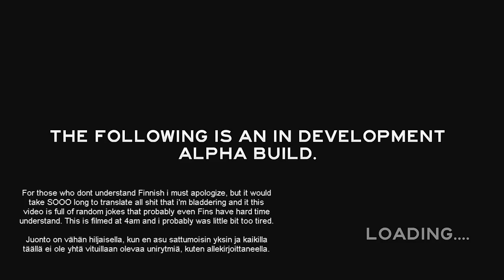The Forest First Test Gameplay Review (Finnish commentary) PC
So my friend borrow me his account and gave me chance to test this early access game called The Forest. So i thought for heck of it, make video about my first miserable attempt to play it. Finnish/English/jibberish commentary.

My main goals to play was, find what kind of game this is, what kind of bugs it currently has, is it worth to buy and just have fun with it.

New airsoft videos coming soon. I have been very busy lately, but just be patient!

MDK: "How to Bass" Remix by Hellsong89

For amazing tutorials and some great premade after effects files:
henrythejedi